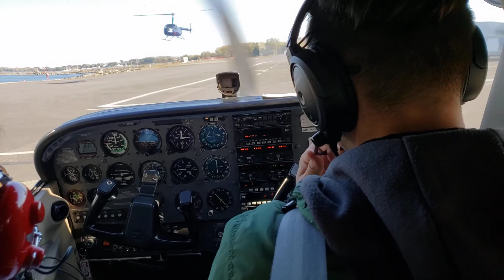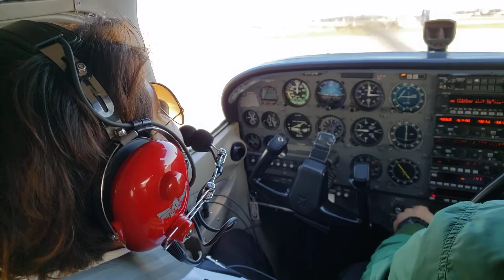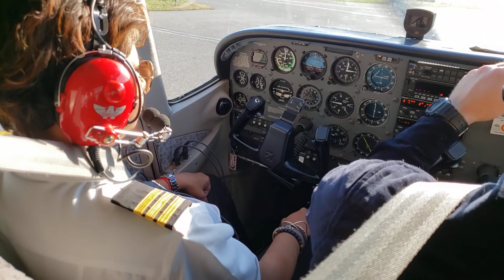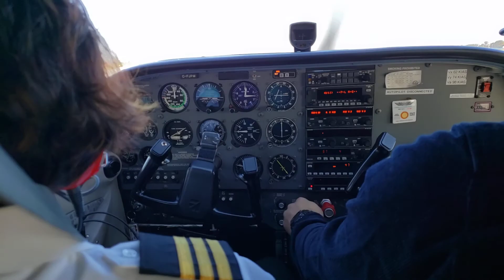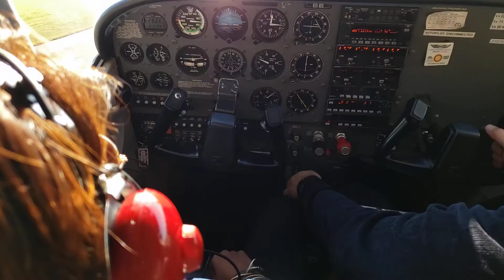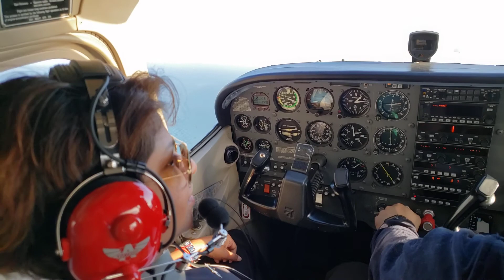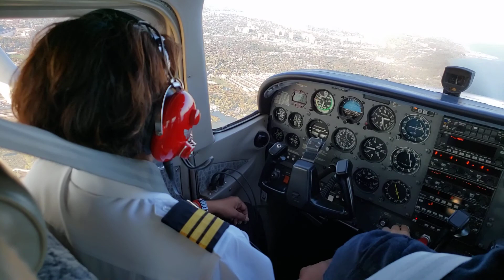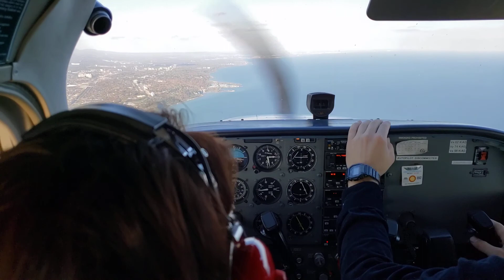Dianne flying from Billy Bishop Airport part 1